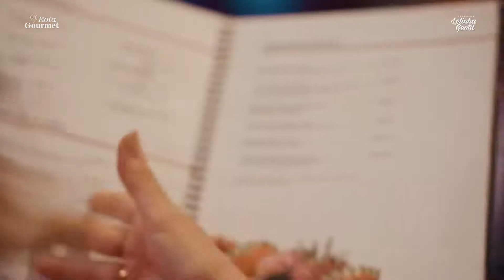Com oferecimento da Localiza Hertz, o Rota Gourmet foi visitar o Nakaioshi | Lelinha Gentil